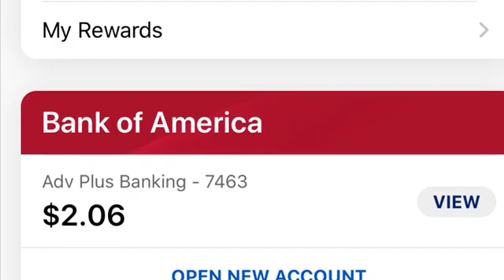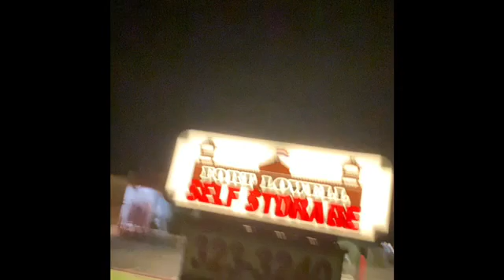August 31, 2021